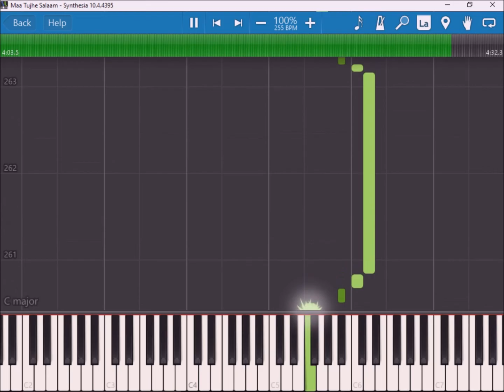Maa Tujhe Salaam ( Vandemataram ) Song Keyboard Notes (piano cover) | A.R. Rahman